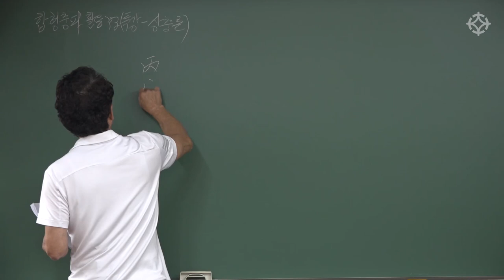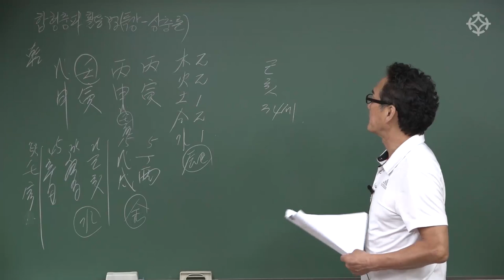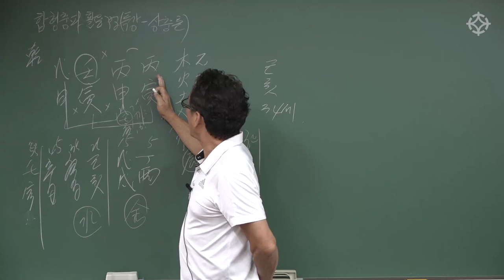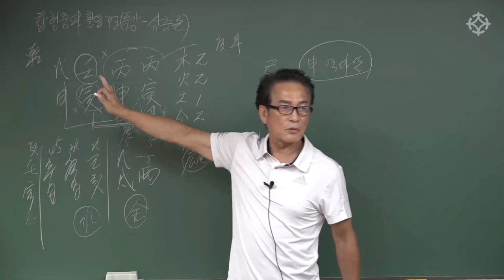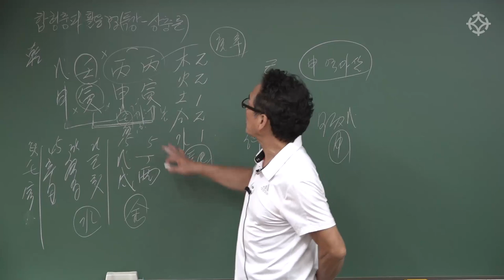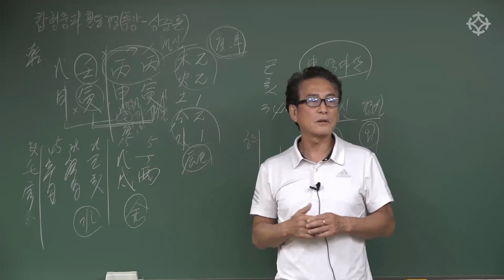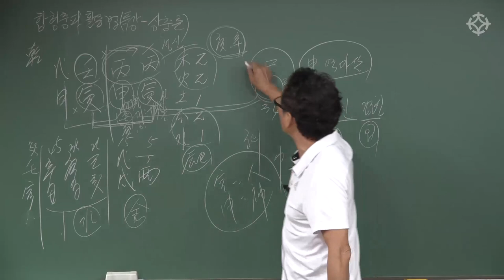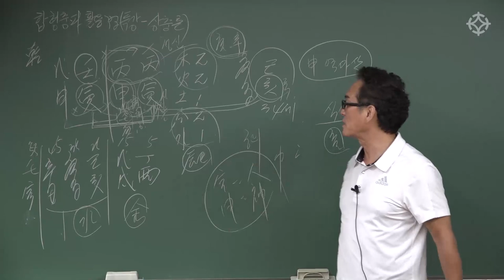합 형 충 파 활용법: 상충론 - 지정도 선생님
*8월 28일(수) 개강*    "합형충파 활용법" 4주 특강
강사 : 지정도 선생님

자세한 사항은 대통인으로 문의하실 수 있습니다.

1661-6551